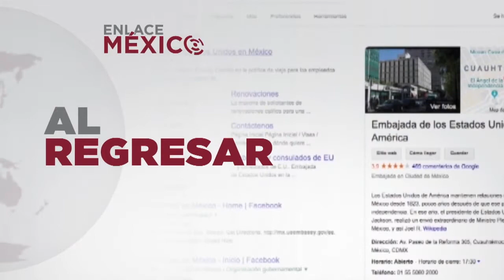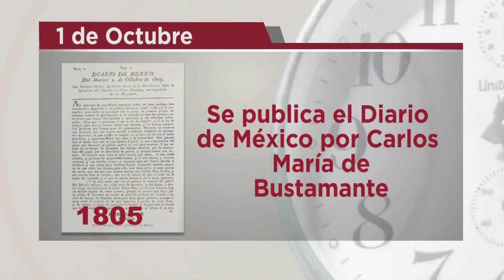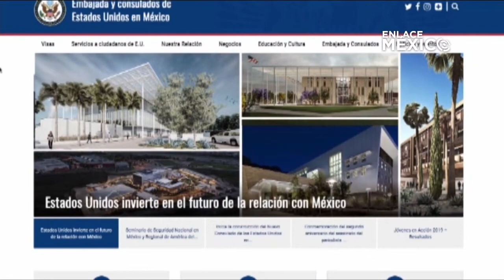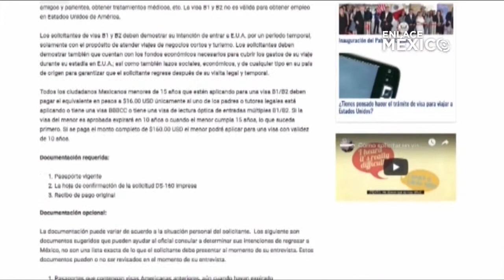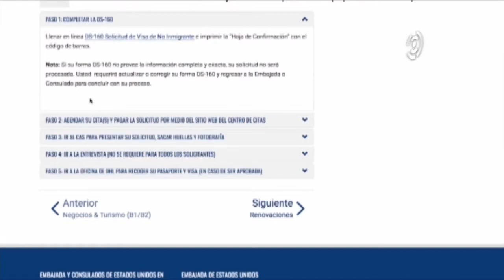NOTICIERO ENLACE MÉXICO 01102019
Entérate de lo más relevante del día